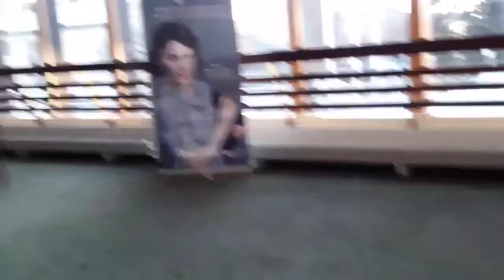TUBETOUR Kouvola 2018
taas vähän väinön ja mun päivää, yllättävän hauska tapahtuma tubetour tuli koettua.

see youu
 ;x Reetta